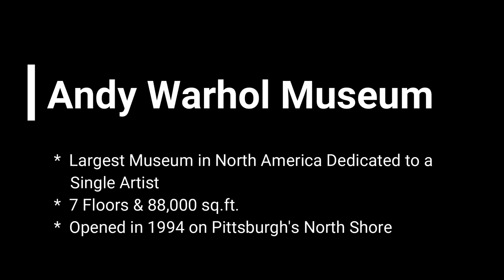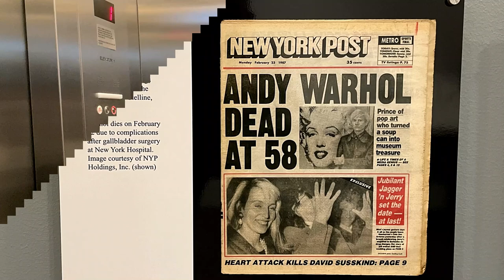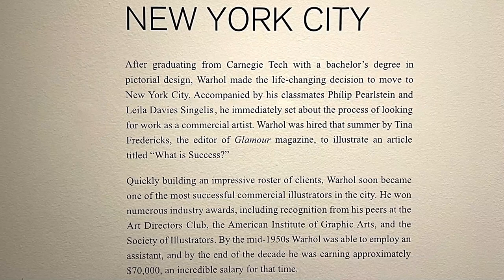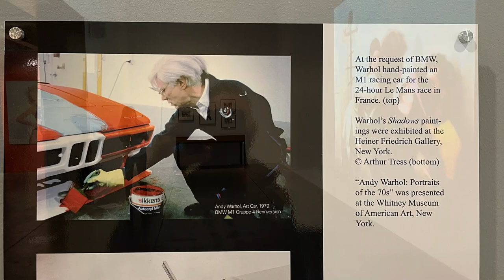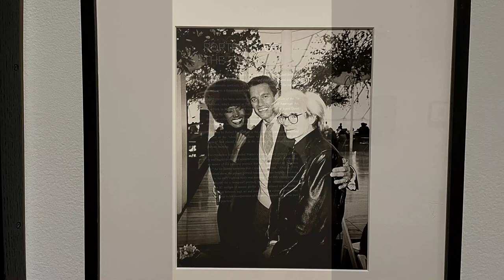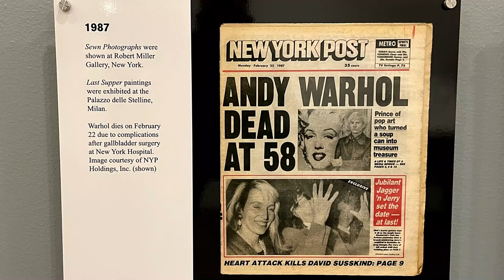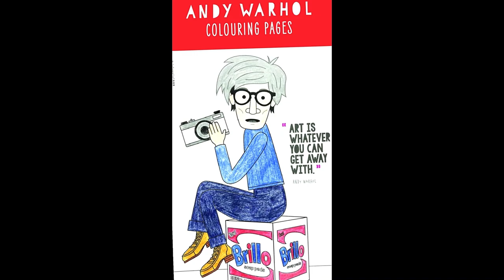Andy Warhol Museum, Things to Do in Pittsburgh, Campbell Soup Art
This museum has an incredible amount of art from Andy Warhol.  The museum takes a couple of hours to tour depending on how much you want to read about his life.
Cost is $20 per adult.

Want to learn more about create good content and to optimize your views with your own YouTube channel?

🎶 Having trouble finding GOOD MUSIC for your videos?

This means that we may be compensated if you (the consumer) choose to utilize the links located here, in our channel. We only recommend products, services, and resources we believe will provide value to YOU! We greatly appreciate when you use our links!

Looking for a great drone?  Here is the link to our drone we use on our videos